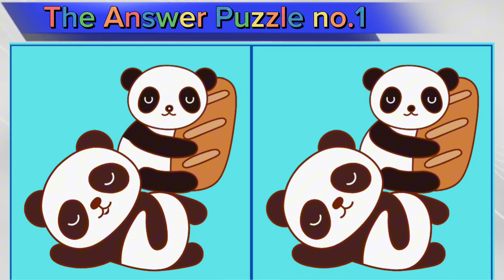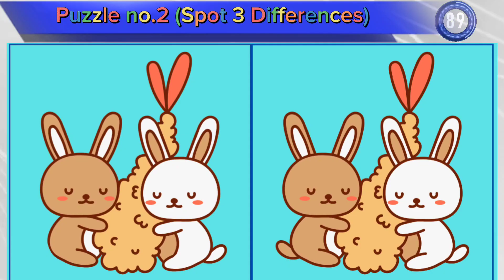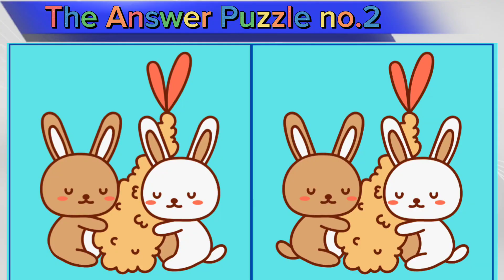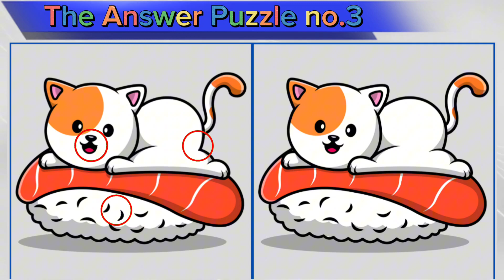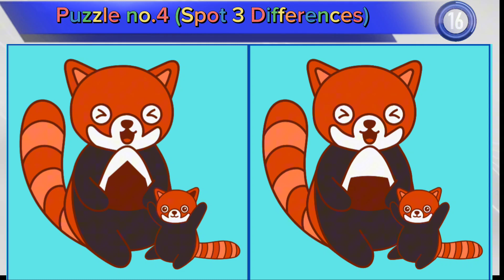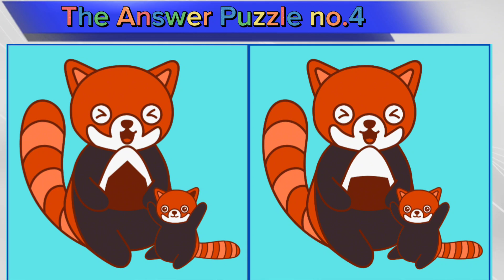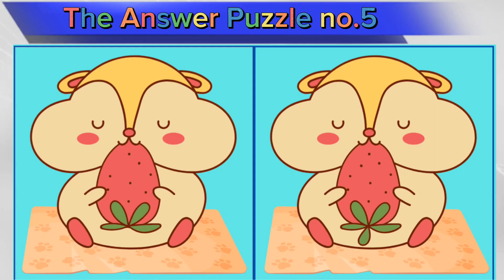Spot The Difference | Puzzle JP Image No.61 [Find The Difference]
We create this Spot The Difference videos to develop concentration, improve focus and memory by stimulating brain activity,

Look at the picture and find the different between 2 pictures
A total of 5 games in the video, you have 90 seconds for each game to find the answer

FynPuzzles

Chapter
00:00 Introduction
00:17 Puzzle 1
01:50 Answer 1
02:00 Puzzle 2
03:33 Answer 2
03:43 Puzzle 3
05:15 Answer 3
05:25 Puzzle 4
06:58 Answer 4
07:08 Puzzle 5
08:41 Answer 5
08:51 Finished thank you for watching